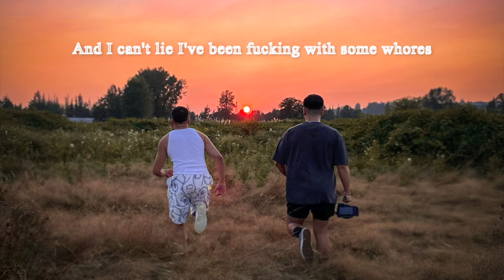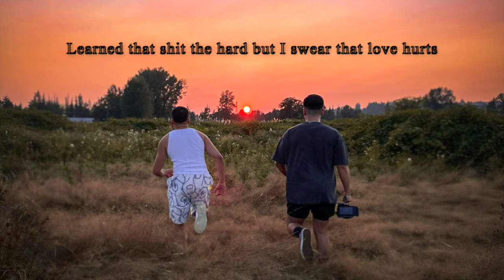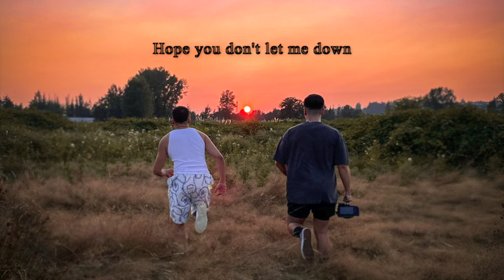shamlo & eric reprid - safe and sound